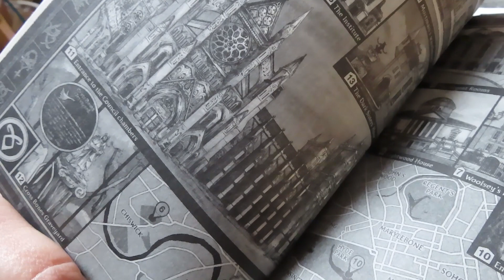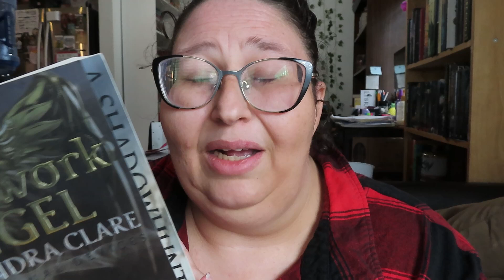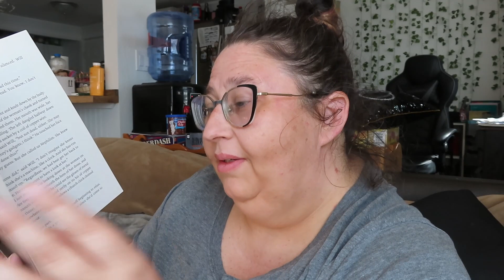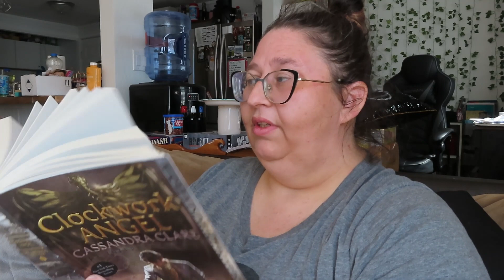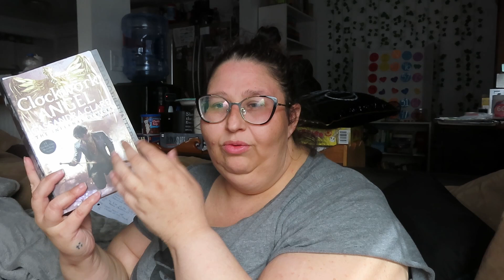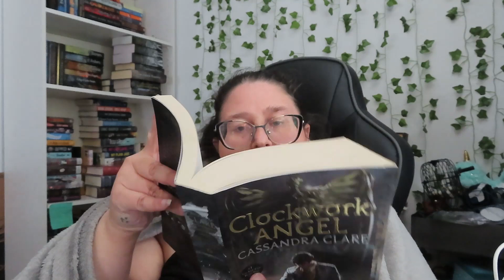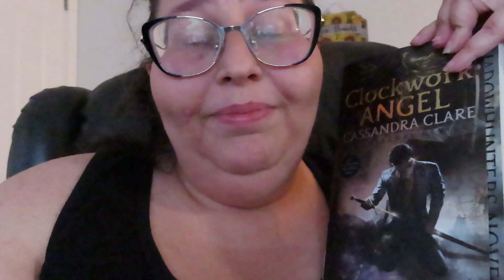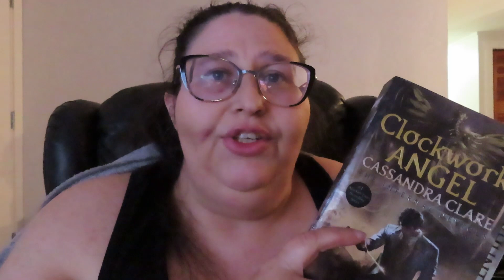Shadowhunter vlog #2 // Reading Shadow Hunters in Chorological order for the first time //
Welcome to a new series on my channel! I am going to be reading the whole of the Shadow hunters world (at least whats out) In Chronological order! It is a crazy schedule! But I am very excited! I hope that you all will enjoy this!
Jenaya

The NAMI HelpLine can be reached Monday through Friday, 10 am–6 pm, ET.
Crisis Text Line – Text NAMI to 741-741

Stay Safe, be happy, be kind and always love one another!

Fancy sending me a surprise

Amazon Book Wish List:

Amazon Bookish Things:

Shoutouts:
🎵Intro/Outro Music🎵

Free Music for Videos 👉 Music by Amir Kenyi - Déjà Vu Ave.